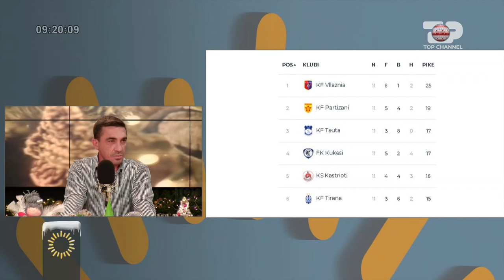Wake Up/ E treta e vërteta e rikthimit të Nevil Dedes tek ekipi i Tiranës!